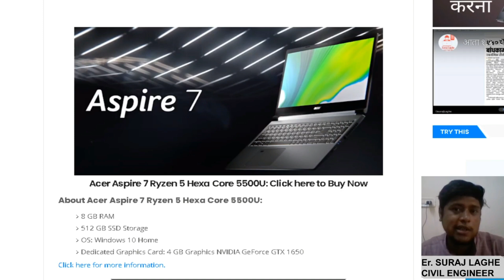अचानक से "लॅपटॉप के टॉपिक" पर वीडियो क्यूँ पब्लिश करा रहा हूँ?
दोस्तो, मेरा यह छोटासा प्रयास है की: अगर आप as a Civil Engineer लॅपटॉप खरीदना चाहते हैं तो कौनसा खरीदना चाहिये? उम्मीद करता हूँ की आपको मेरे इस प्रयास से सहायता होगी l